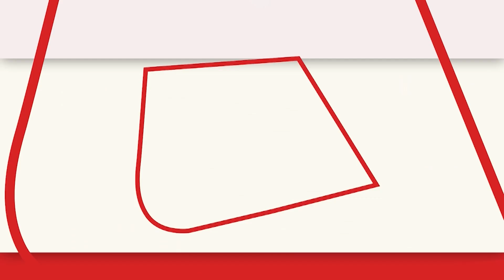जब Adhir Ranjan Chaudhary और Amit Shah में हुई जुबानी जंग, देखें वीडियो | Loksabha News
अधीर रंजन चौधरी ने संसद में अपने भाषण की शुरुआत में 'राष्ट्रपति की पहचान आदिवासी तक सीमित' किए जाने पर आपत्ति जताई। उन्होंने कहा, 'जब राष्ट्रपति का अभिभाषण होता है तो उनकी जाति या पहचान को लेकर कोई बात नहीं होती थी लेकिन इस बार सारे हिंदुस्तान में ये ढिंढोरा पीटा जा रहा है कि बीजेपी ने एक आदिवासी को प्रेसीडेंट बना दिया इसके अलावा उन्होंने चीन का मुद्दा भी उठाया जिसके बाद अमित शाह और अधीर रंजन चौधरी के बीच जुबानी जंग छिड़ गयी.

Adhir Ranjan Chowdhary, at the beginning of his speech in Parliament, objected to the 'identity of the President being limited to the tribal'. He said, 'When there is an address of the President, there was no talk about his caste or identity, but this time all over India it is being trumpeted that BJP has made a tribal the President, apart from this, they have also raised the issue of China. After which a war of words broke out between Amit Shah and Adhir Ranjan Chowdhary.